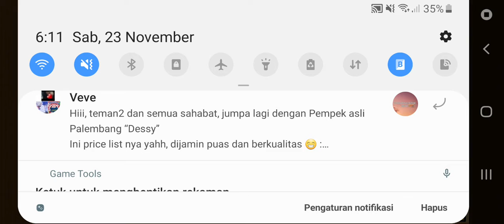EVENT SELANJUTNYA!! I The Battle Cats Episode 9